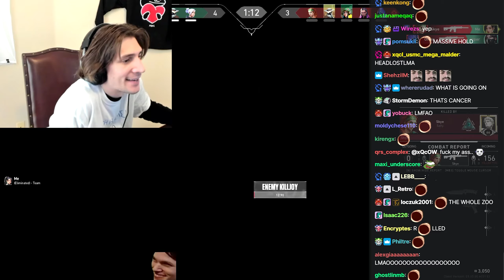xQc Represents his Whole Experience of Valorant as a Sentence